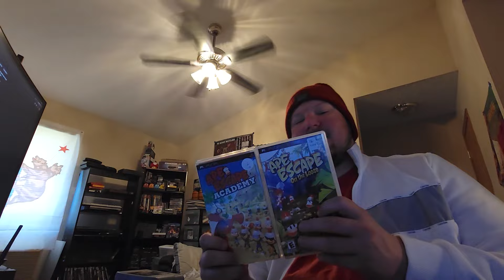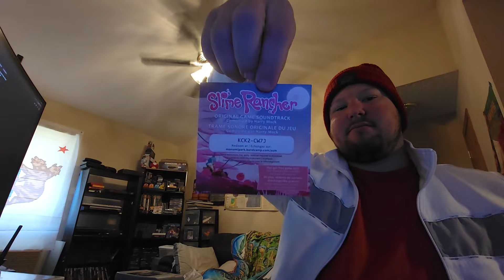Weekly Game Pickups #8 | RARE JAGUAR GAME